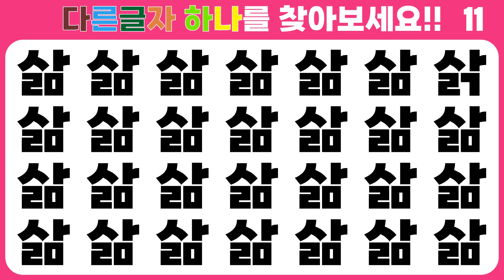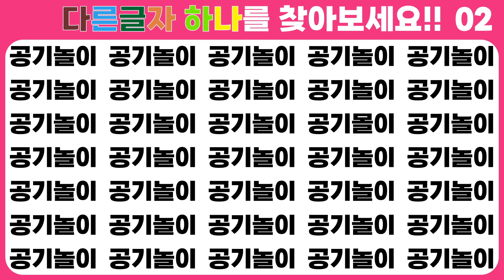[다른 글자 찾기] 15문제 이상 맞히면 당신은 상위7% 건강두뇌 소유자입니다!! 눈운동과 두뇌운동을 한번에 하기!!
1. 맞춘 문제 개수를 댓글로 알려주세요!!
3. 알람 설정도 해주시면 새로운 영상을 바로 보실수 있습니다.
4. 오늘도 꿀잼퀴즈방 과 함께 즐거운 시간되세요